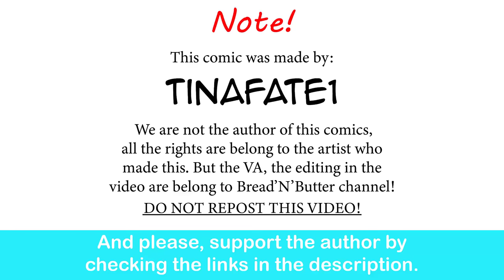Elden Ring: Godfey VS Marika| CEO of MI.LFS comic dub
It should have been me! I can solo her!

Elden Ring Soundtrack OST - Godfrey, First Elden Lord